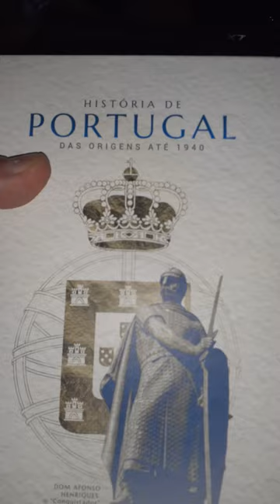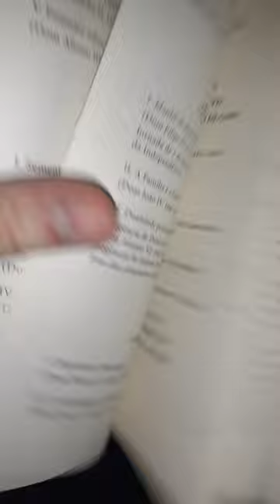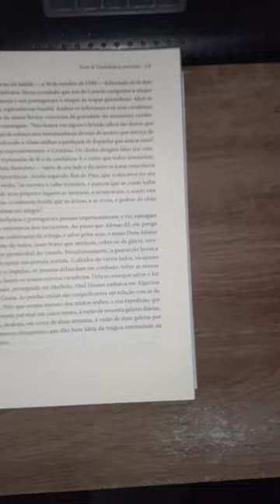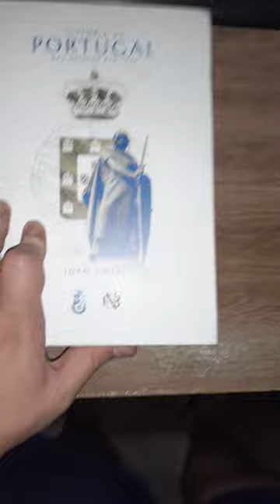História de Portugal - João Ameal (Centro Dom Bosco)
Livro do historiador João Ameal publicado pela Centro Dom Bosco.